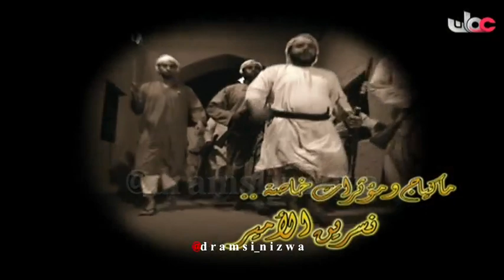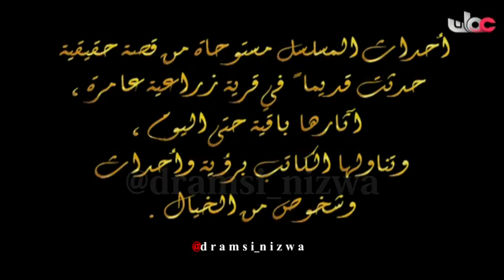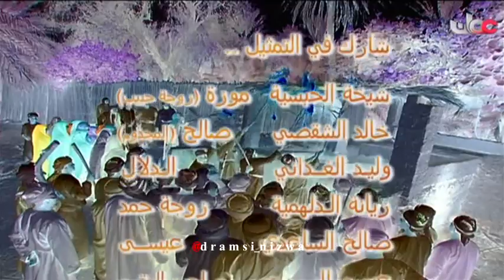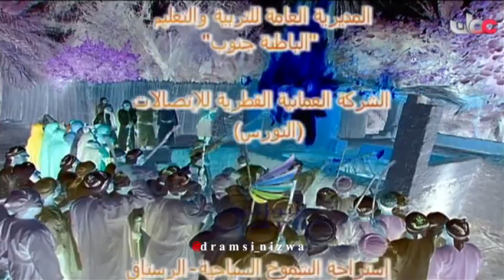المسلسل العُماني ( الفاغـور ) الحلقة 14 انتاج 2006م